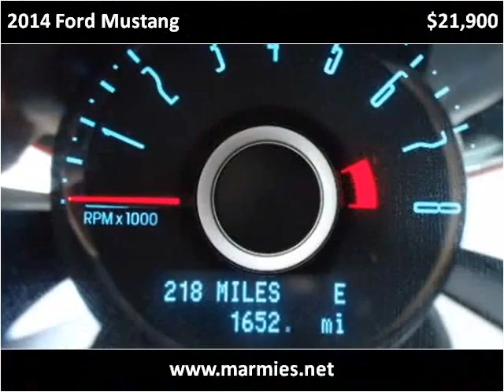2014 Ford Mustang Used Cars Great Bend KS